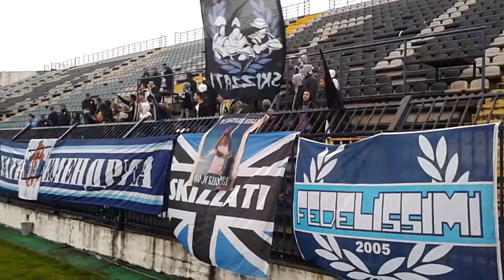Ultra Semendria (navijanje... pesme) 3